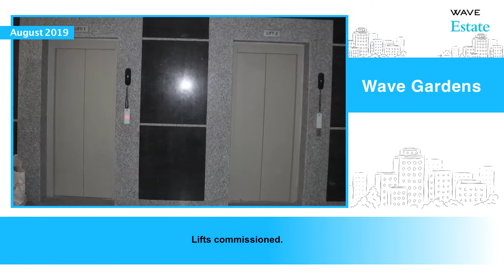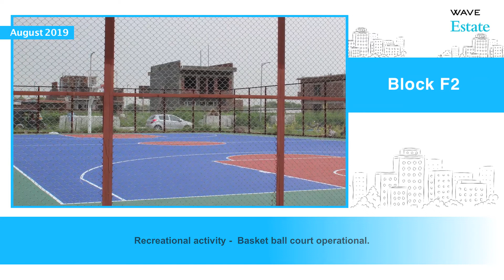Wave Estate Construction Update | August 2019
Get a closer look at the actual site ConstructionUpdate of different projects at WaveEstate - an ultra-modern township in Mohali.